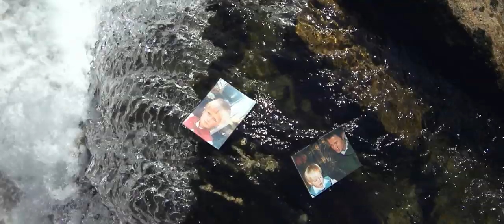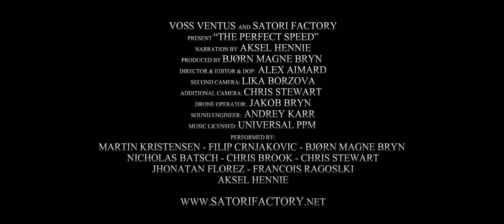The perfect speed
The perfect speed is the result of two weeks of filming and collaborative work beetwen athletes from the Voss Ventus team and the creative people I manage to drag into this project !!
It feels like Satori Factory is becoming bigger than me and I love it !!!